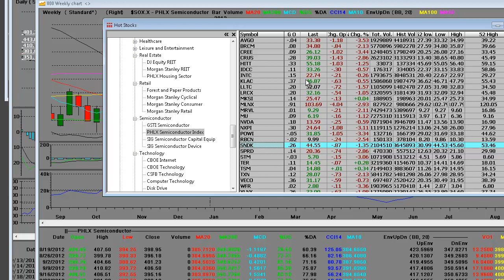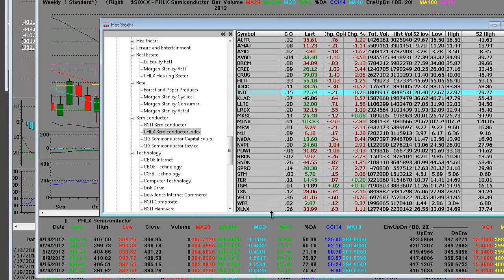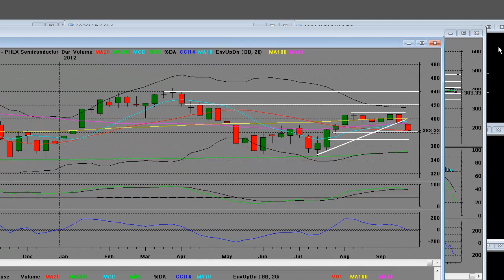PHLX Semiconductor Index Technical Analysis Update Weekly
Other Links